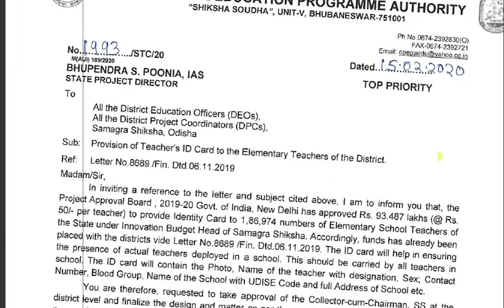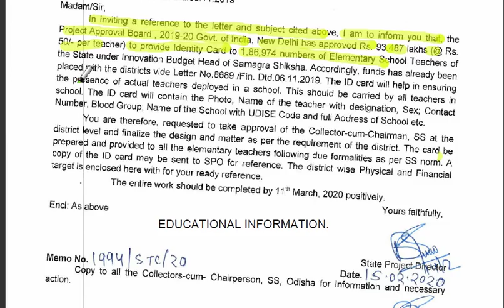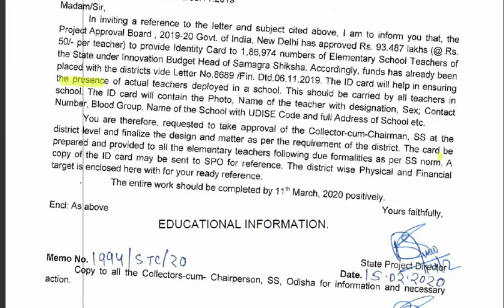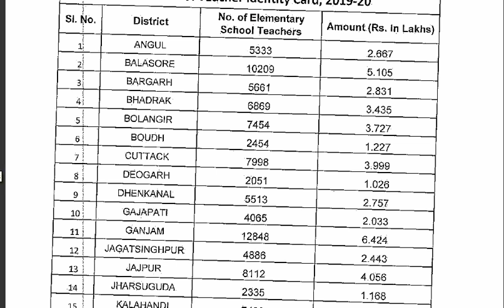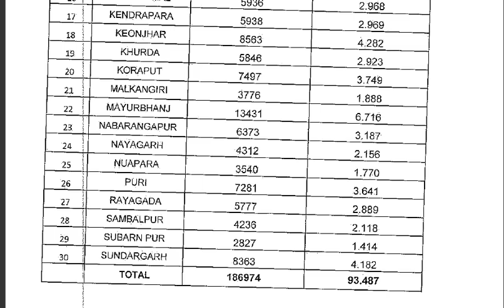IDENTITY CARD FOR ODISHA ELEMENTARY TEACHERS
ଓଡିଶା ପ୍ରାଥମିକ ଶିକ୍ଷକ ପାଇବେ ପରିଚୟ ପତ୍ର, ID CARD FOR TEACHERS IN ODISHA, SME ODISHA NOTIFICATION, OSEPA NOTIFICATION